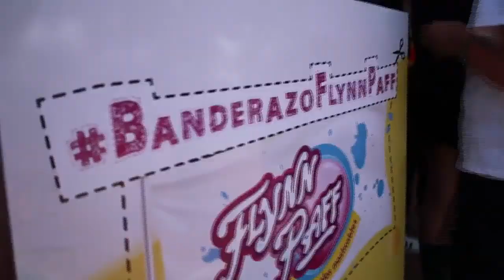Flynn Paff - BanderazoFlynnPaff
Anunciante: Georgalos
Agencias: Gennial, Btlandia y Hermida